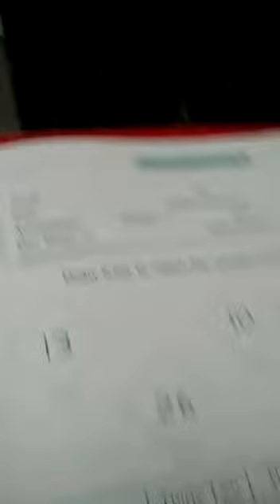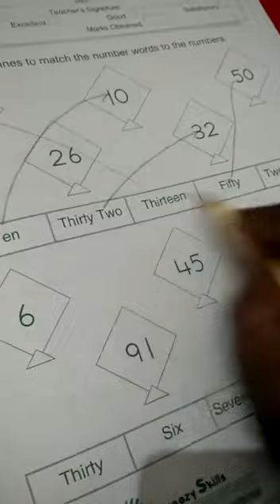Class U.K.G., Math, Work sheet.(bachhaon,branch)